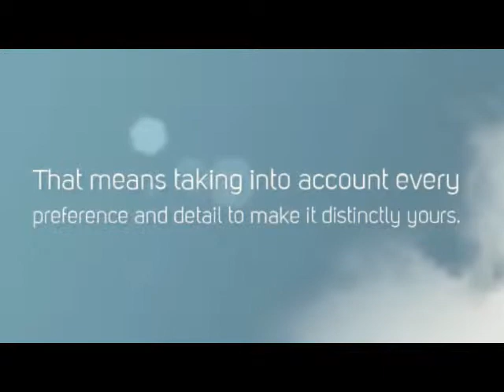Outstanding Construction Companies in PA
Outstanding Construction Companies in PA. Zimmerman Homes delivered undeniably well built, beautiful home and valuable lifetime investment.